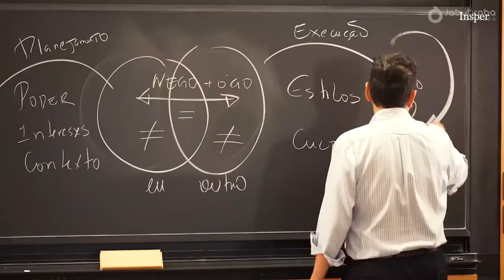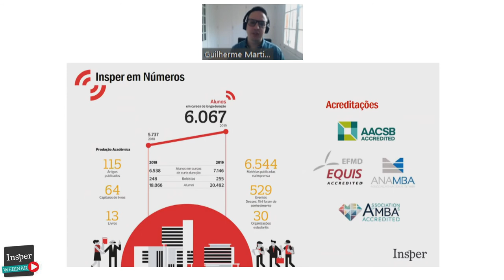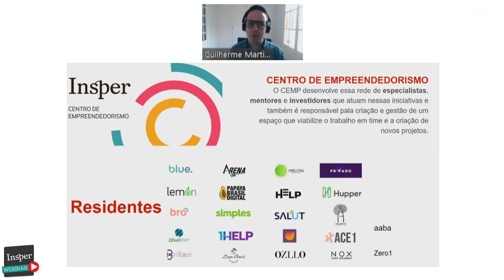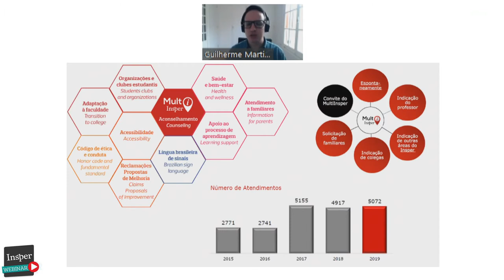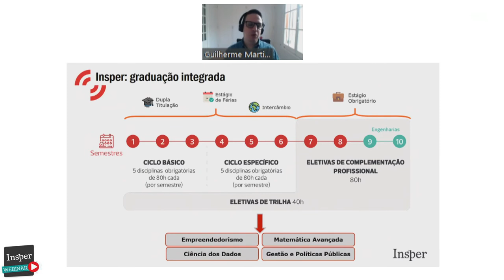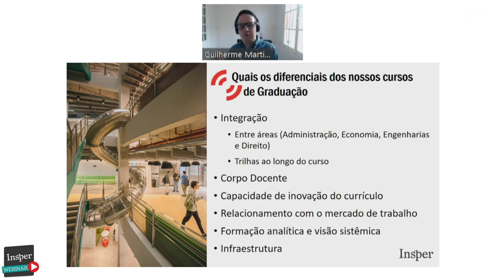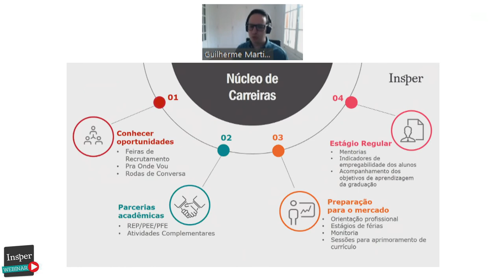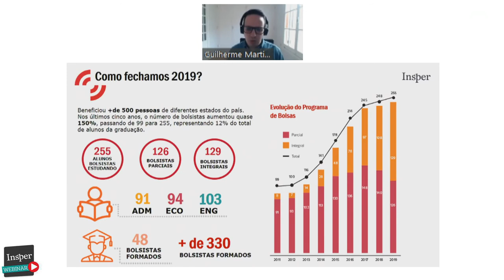Momento Insper on-line - Graduação no Insper